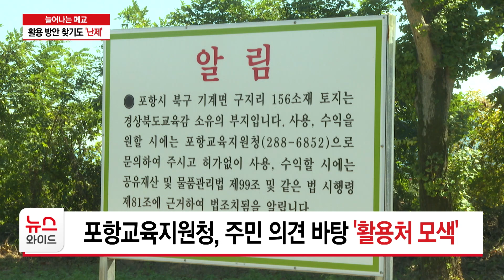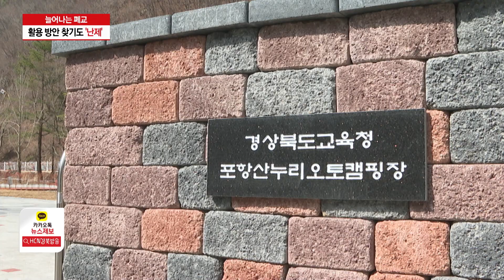늘어나는 폐교..활용 방안 찾기도 '난제'/HCN경북방송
적절한 용도를 찾지 못하고,
매각도 쉽지 않아 방치되고 있는
폐교 시설이 경북에만
50여 곳에 이르는 것으로

교육청도 폐교 활용 방안을
찾아내느라 애를 쓰고 있는데,
가치가 떨어지거나
주민 반대에 부딪혀 답을 찾지 못하는 곳도
많습니다.